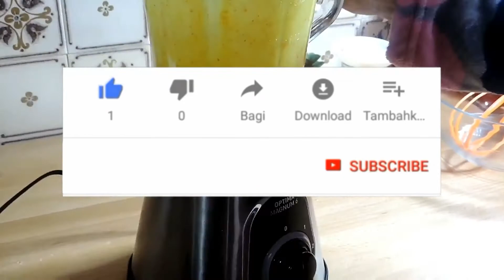كيكة الخلاط السريعة بالمندرين خفيفة بمقادير متواجدة بكل بيت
كيكة الخلاط السريعة بالمندرين خفيفة و بمقادير متواجدة بكل بيت

فمرحبا بكم على chaine Souad Oum khadija
إذا أعجبكم الفيديو والفكرة يمكنكم تحميله من خلال الرابط التالي:

Chaine Souad Oum Khadija
كيك يومي اقتصادي ناجح بحجم كبير ب 2 بيضات فقط

بسبوسة بالمندرين
كيكة الخلاط السريعة
كيك رائع وسهل
كيك يومي كيك يومي هش
كيك يومي اقتصادي عمل كيك يومي
كيك يومي اقتصادي وسهل التحضير
كيك سهل وسريع بمكونات بسيطة
كيك سهل وسريع بمكونات بسيطة بدون حليب
كيك يومي اقتصادي
كيك يومي اقتصادي وسهل

كيك شكولاة كيكة بالفاني كيكة بالماء كيك بالبرتقال

السلام عليكم أحبتي ورحمة الله أتمنى أن يلقاكم هذا الفيديو في كامل الصحة والهناء كما اتمنى أن ينال اعجابكم ورضاكم واستحسانكم دائما فضلا ليس أمرا لا تنسوا تشجيعي بلايك ومشاركة هذا الفيديو مع أصحابكم واحبابكم في مواقع التواصل الاجتماعي لتعم الفائدة، كما اجدد
الشكر على دعمكم المستمر والمتواصل دائم